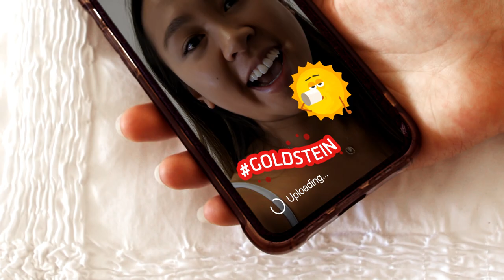Where We Become Together – UNSW Student Accommodation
There’s nothing like living at an on-campus college. Through sharing mealtimes and unique college traditions, to attending events and exploring the city together, you’ll become part of a spirited community.
Get a glimpse of college life at UNSW through Bonnie’s experience over a term.